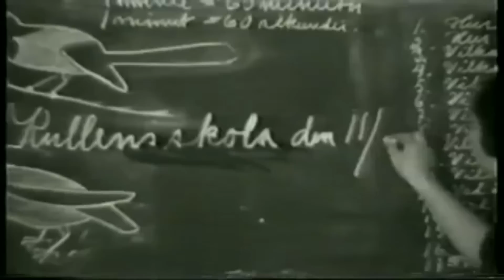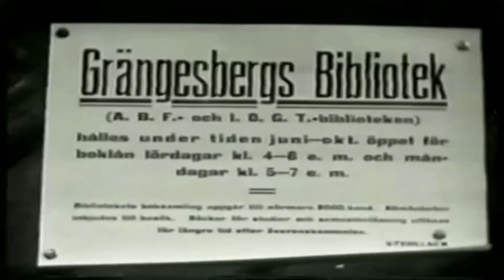Gamla Grängesberg - Del 2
Del 2. Grängesberg på 1930-40-talet, även Saxdalen, Grängärde, Sunnansjö och Nyhammar syns i några klipp. Jag äger inte detta material och all cred till de som en gång spelade in det. Jag har bara redigerat om det lite :)
Tack till CableGuy5551 som först laddade upp dessa underbara gamla klipp från svunna tider